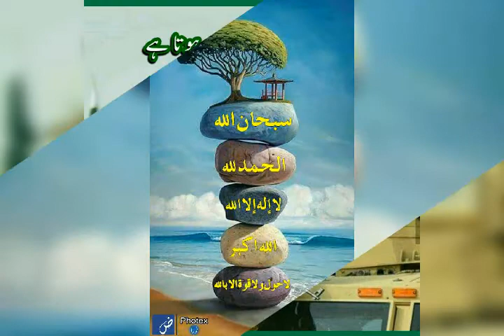HUMEIN TUM SE PAYAR HAI PAK FOUJ TUM HAMARA MAAN HO💚